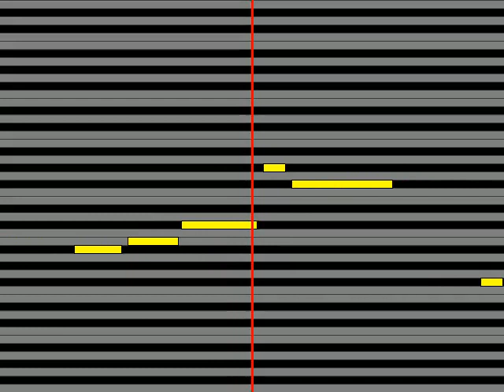【ガイドメロディ】 工藤静香 勇者の旗